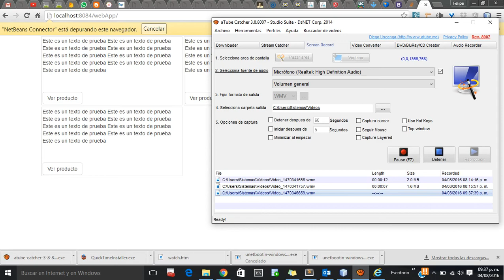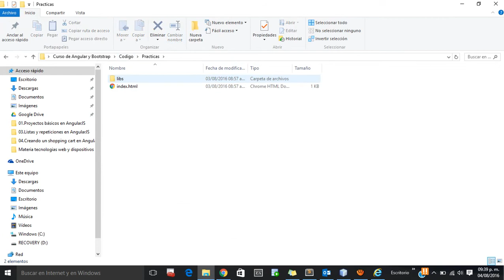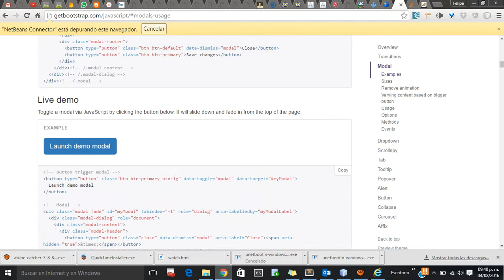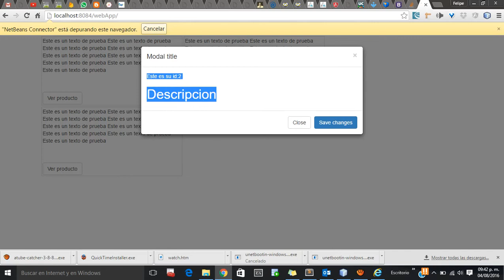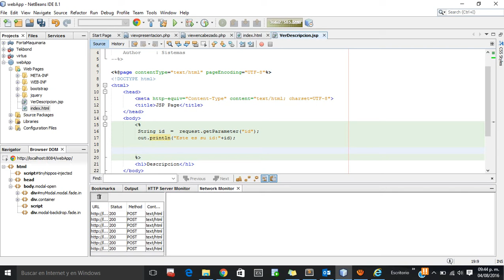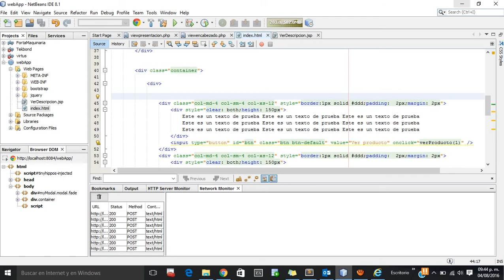Boostrap + jsp + jquery ventana modal